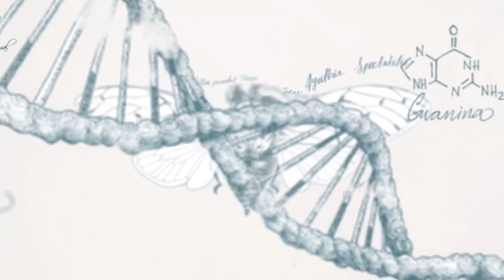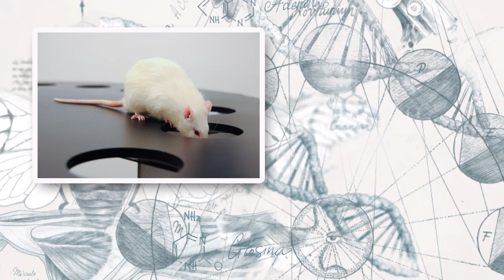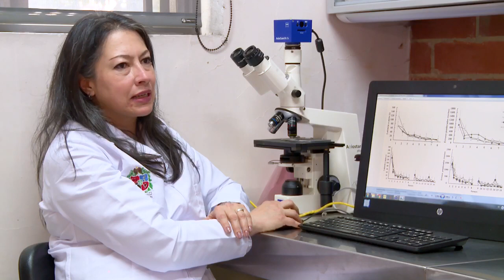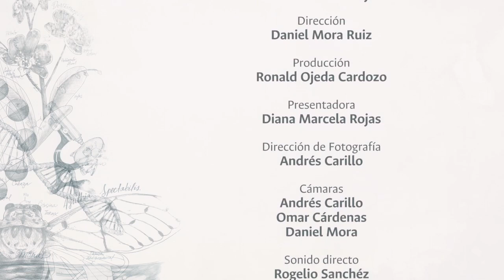Psicología y neurociencias - Marisol Lamprea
Marisol Lamprea, Doctora en psicobiología y profesora asociada de la Universidad Nacional de Colombia es la invitada a éste capítulo. Ella nos cuenta sobre su investigación, sobre la forma como el estrés modifica la percepción del ambiente y por ende procesos cognitivos a nivel cerebral, para esta investigación Marisol trabaja con modelos animales.